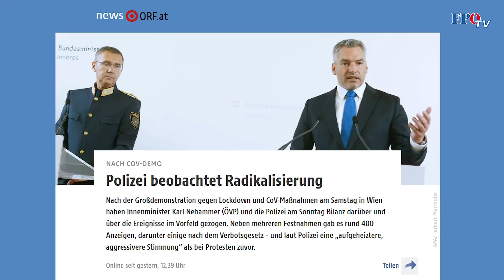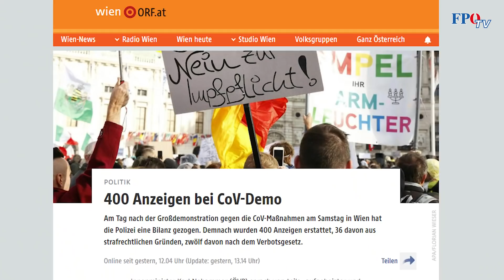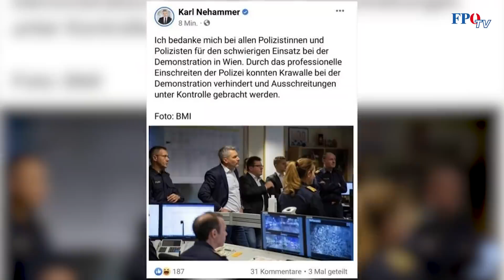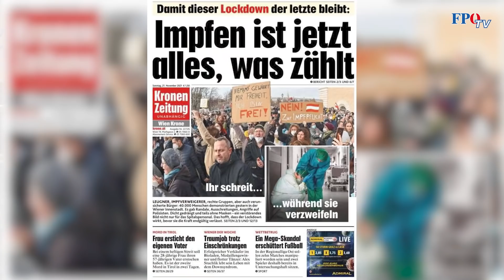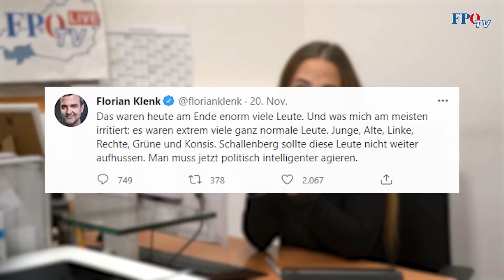Nehammer, die etablierte Medienlandschaft und Co.: Eine seriöse Demo-Nachbetrachtung!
ÖVP-Innenminister Nehammer und zahlreiche etablierte Medien haben sich ihre Meinung über die Corona-Proteste, die derzeit quer durch Österreich stattfinden, bereits gebildet. „Eskalation“, „Radikalisierung“, „Anzeigen & Festnahmen“ sind nur wenige Begrifflichkeiten, die in den letzten Stunden von den angeblich „Guten“ in diesem Land im Zusammenhang mit den Demonstrationen verwendet wurden.

📺FPÖ-TV hat – wenig verwunderlich – eine ganz andere Demo-Nachbetrachtung für Euch zusammengestellt. Und diese hat es wahrlich in sich. SEHENSWERT!